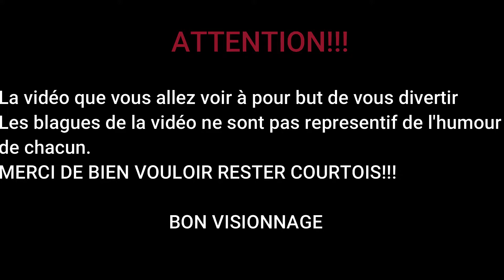LA BLAGUE DE 20H #9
La blague de 21/01/2021
Les blagues sort du lundi au vendredi à 20h
L’intégrale de la semaine sera disponible le samedi à 20h